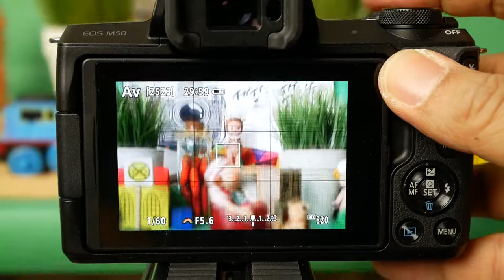Canon EOS M50 28Macro WideArea AF